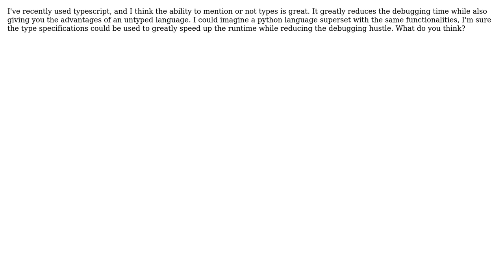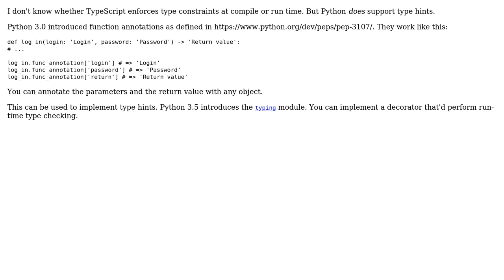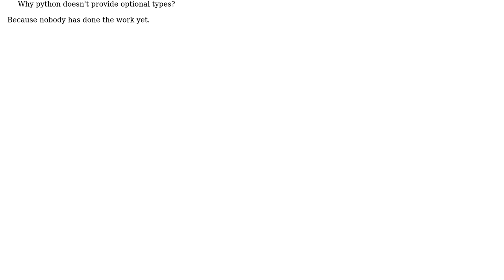Software Engineering: Why python doesn't provide optional types? (2 Solutions!!)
Software Engineering: Why python doesn't provide optional types?

With thanks & praise to God, and with thanks to the many people who have made this project possible! | Content (except music & images) licensed under CC BY-SA | Music | Images & others | With thanks to user user3091275 user Jorg W Mittag user Greg Navis and the Stack Exchange Network Trademarks are property of their respective owners. You are responsible for your own actions.